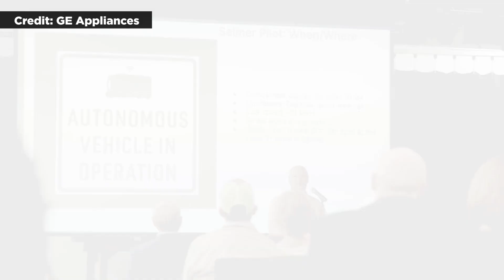Einride’s Autonomous Electric Truck Now Working Full-Time at GE Appliances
Last year, GE Appliances and Einride successfully completed a pair of pilots that employed a heavy-duty, autonomous, electric vehicle from Einride driven on public roads to move finished goods from a Monogram Refrigeration plant to a nearby warehouse in Selmer, TN. Monogram Refrigeration is a subsidiary of GE Appliances, which is owned by Chinese multinational Haier.

The first pilot was in a gated environment at GE’s Appliance Park headquarters in 2021, followed by a public road pilot, without a driver on board, that took place in Selmer in 2022. The most recent was the first of its kind approved by the National Highway Traffic Safety Administration (NHTSA).

This week, the project was promoted to a full-time deployment. Einride's autonomous EV is now transporting goods in Selmer, TN from GE Appliances' factory to its warehouse, the journey is about 3/4-mile. The vehicle, the Einride Gen 2 has a range of about 112 miles. According to Einride, the news marks an important step in the integration of autonomous transportation supporting full-time commercial flows.

The truck can shuttle goods up to seven times per day, running Monday through Thursday, without producing any tailpipe emissions.

The autonomous vehicle is part of a larger interoperability project in Selmer to create an automated logistics flow designed to improve employee ergonomics and safety around the loading docks.

GE Appliances also partnered with TaskWatch and Slip Robotics. The TaskWatch AI cameras trigger a control board to raise and lower the dock doors and dock plate, and lock the Einride autonomous vehicle into place. It tells a SlipBot autonomous mobile robot from Slip Robotics that the Einride vehicle is ready for loading.

The all-electric SlipBot autonomously loads and unloads the vehicle, reducing loading times by 80%, according to the company. Ericsson is providing the private network to ensure reliable communication between the vehicle and a remote operator on site.

According to Harry Chase, senior director of central materials at GE Appliances, the project allows employees to focus on high value tasks, reduces traffic in congested areas and eliminates some of the most challenging ergonomic tasks like climbing on and off a forklift and hooking and unhooking trailers.

GE Appliances doesn’t have a timeline for when additional vehicles will hit the road, but it remains a business case for commercializing autonomous vehicles.

In August, GE Appliances announced a $34 million investment to expand refrigeration manufacturing and create 150 new jobs at Monogram Refrigeration.